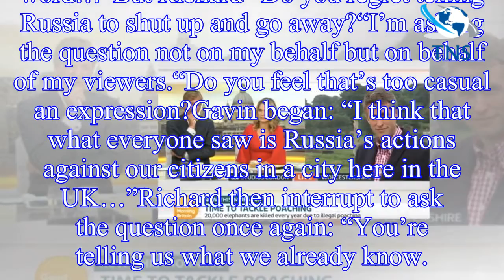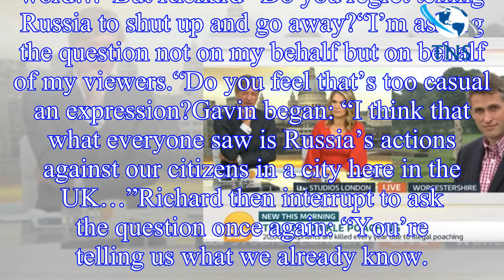Good Morning Britain: Richard Madeley TERMINATES Defence Secretary interview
The Good Morning Britain presenter was concerned with the comments Gavin had made in the wake of the poisoning of Sergei and Yulia Scribal in Salisbury earlier this year.
Richard took Gavin to task o